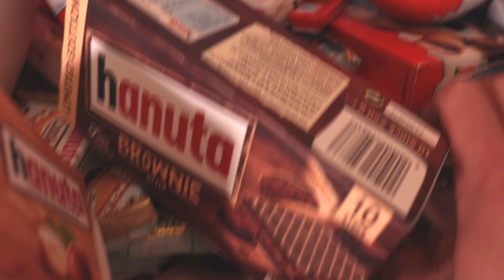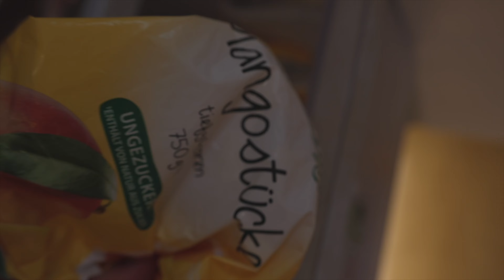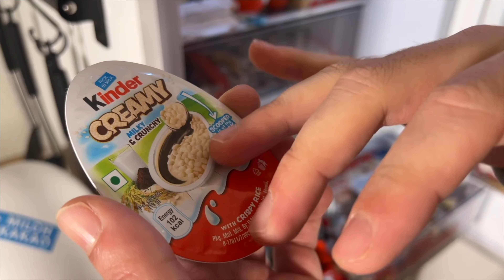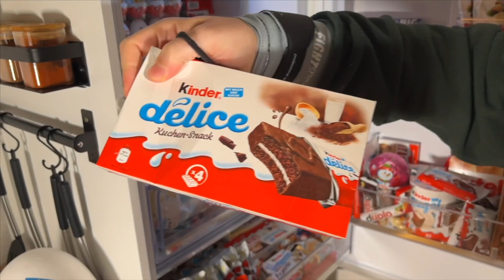THIS IS WHY I WILL GET DIABETES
this is maybe the reason why I will get diabetes. Kind of sugary Overdosis lolo